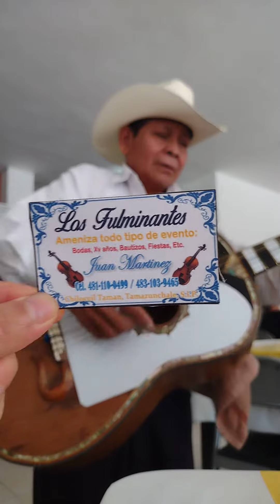cumple de papa(1)